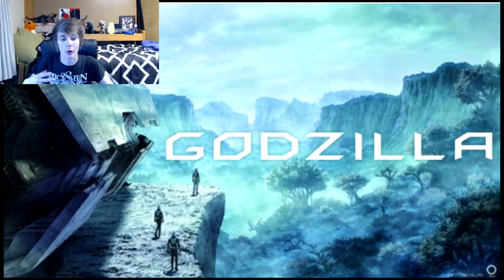Godzilla Anime Movie Confirmed, inbound in 2017 Details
we finally have confirmation on a Godzilla anime movie being produced by TOHO and Polygon Pictures coming out in 2017